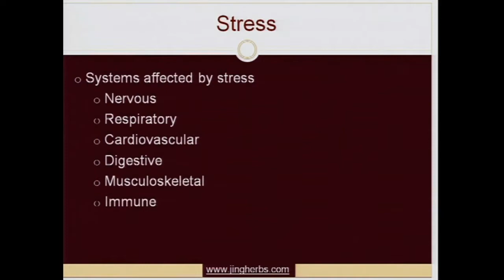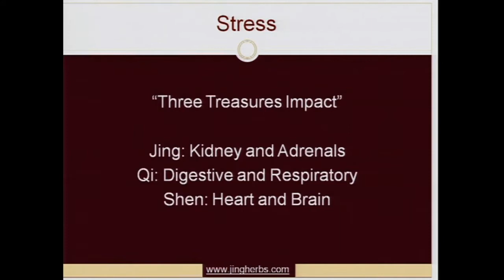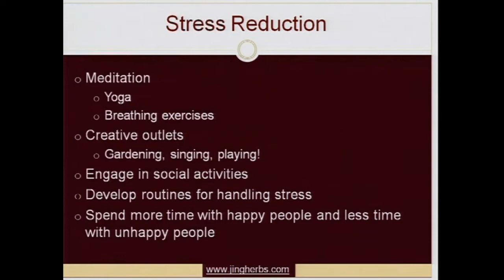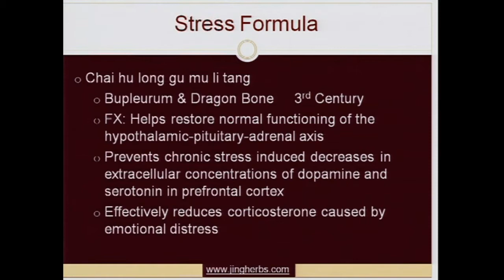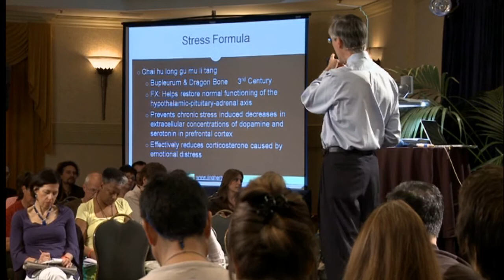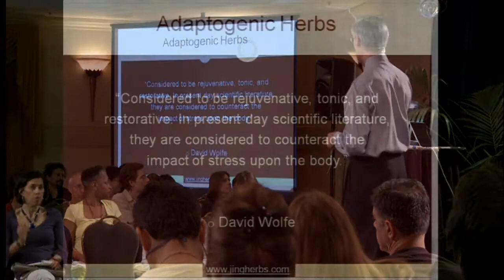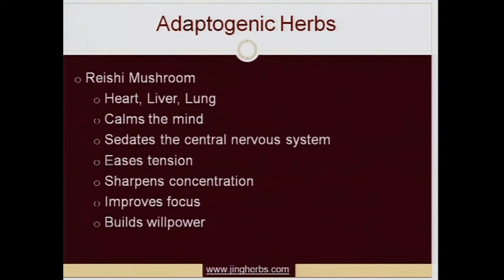Stress Relief With Herbs - Pt.4 of 5 - JingHerbs.com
Master herbalist George Lamoureux founder of Jing Herbs gives an in depth presentation on the physiological effects of stress and how the use of ancient herbal formulas can effectively counteract those effects. Presentation given at David Wolfe's Longevity Conference.